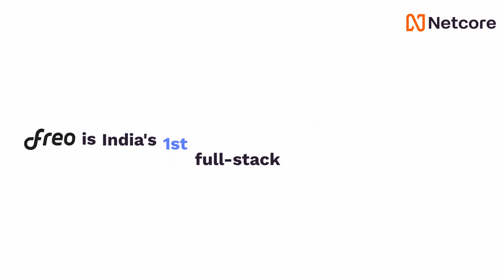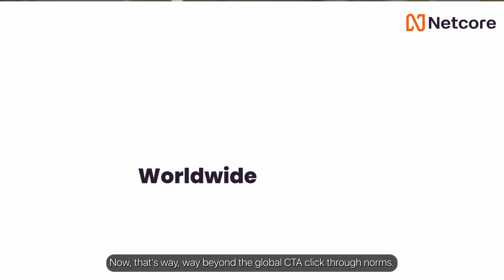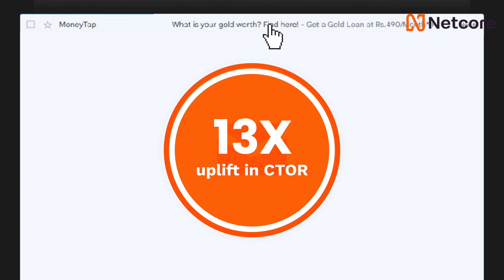Netcore Cloud | MoneyTap (a Freo product) Success Story🚀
Breaking the email mold one AMP email at a time📧

The results? 🔥
⬆️63% of users who interacted with the AMP emails landed on their home page.
⬆️13X uplift in customer engagement.

They have exceeded the global CTA click-through norms by including an interactive gold loan calculator and wordle game right inside emails. 🚀

Hear from Hitarth Saini, Head of Marketing, and Ashwin Pavery, Marketing Lead at Freo, as they share their story of revolutionizing their email marketing with Netcore’s AMP-powered emails.🙌